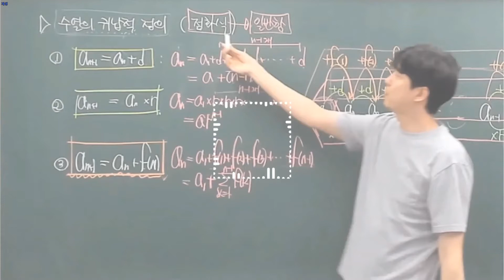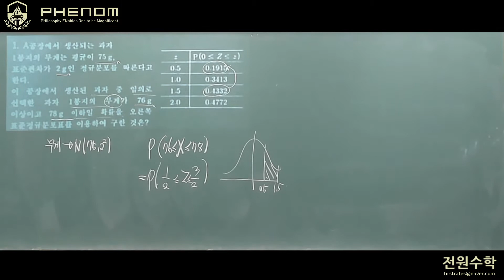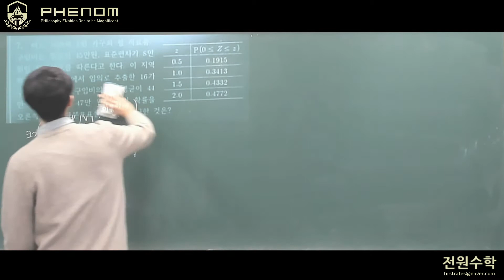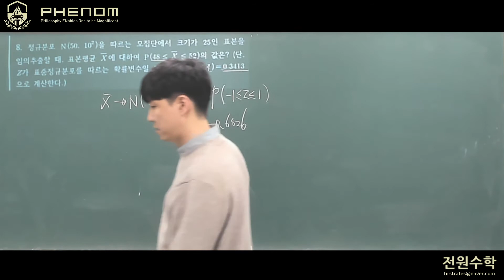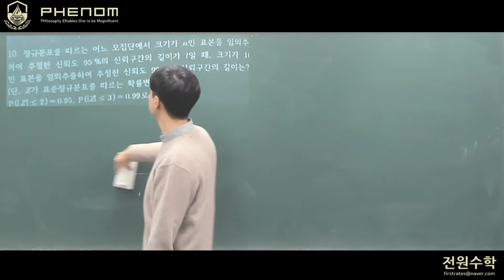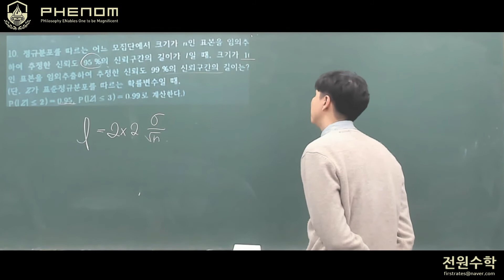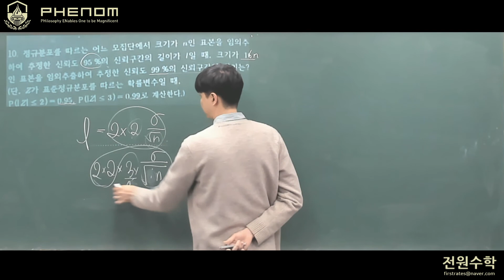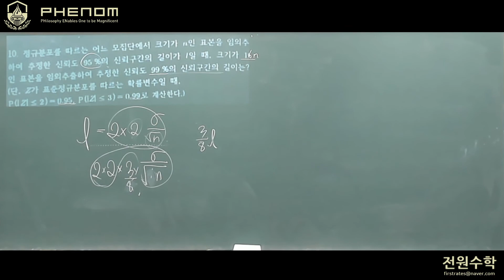통계 수행평가 (정규분포~추정)